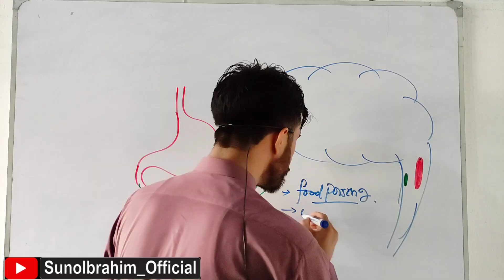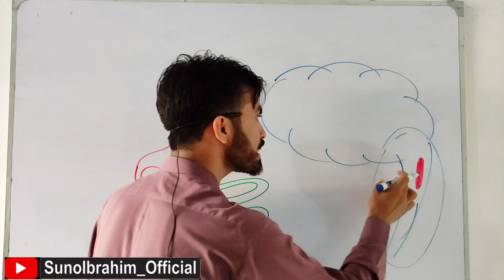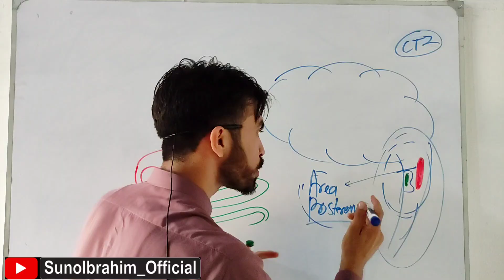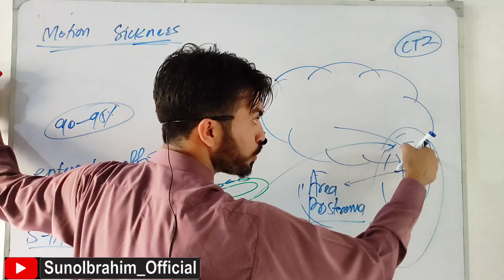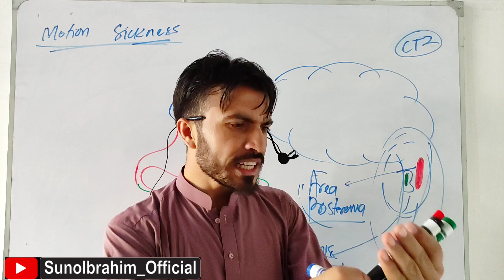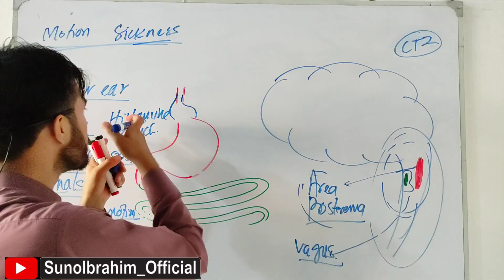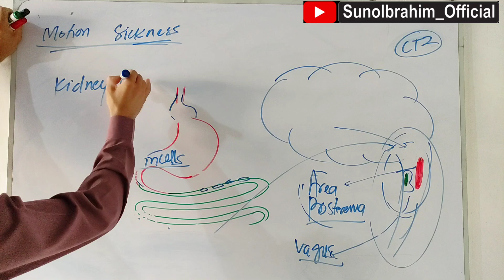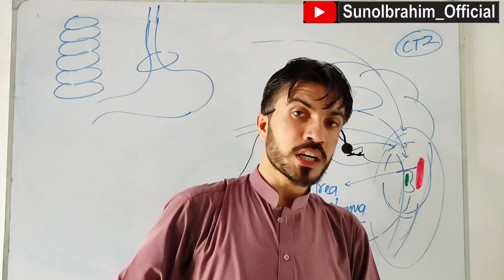Why and How Vomiting Happens | Inner Ear, Brainstem & Histamine Explained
Vomiting is more than just a stomach issue – it’s a complex process controlled by the brain and triggered by different signals. In this lecture, we explore:

How food poisoning, overeating, and sharp pain can cause vomiting

The role of the inner ear and histamine release in motion sickness

How signals travel to the vomiting center in the brainstem (medulla oblongata)

The relaxation of sphincters and muscle contractions that lead to vomiting

Difference between vomiting, regurgitation, and emesis